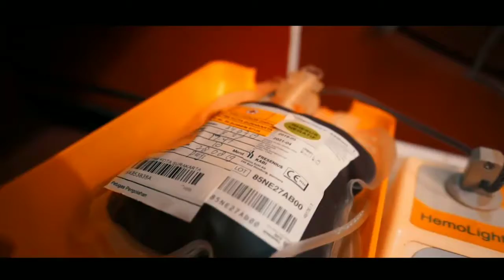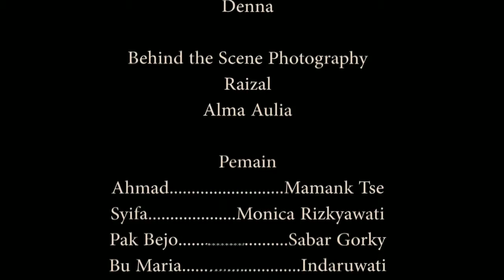TOLERANSI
Kementerian Hukum dan Hak Asasi Manusia (Kemenkumham) RI bekerja sama dengan The United States Agency for International Development (USAID) untuk melakukan pencegahan dan penanggulangan ekstremisme berdimensi kekerasan di Indonesia, yang diberi nama Proyek HARMONI.
Dan team kami mendapat amanah untuk membuat short movie...semoga berlanjut dan bermanfaat..  Aamiin...